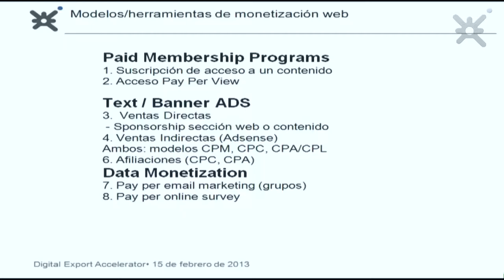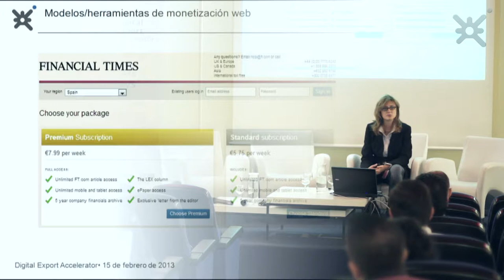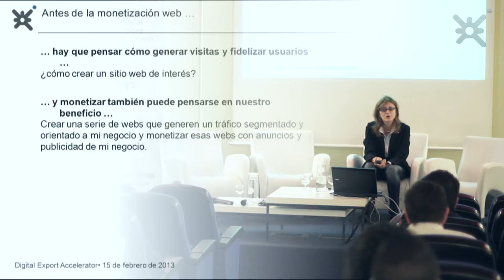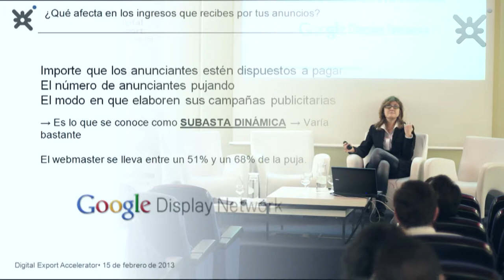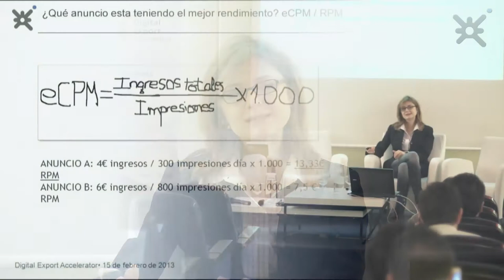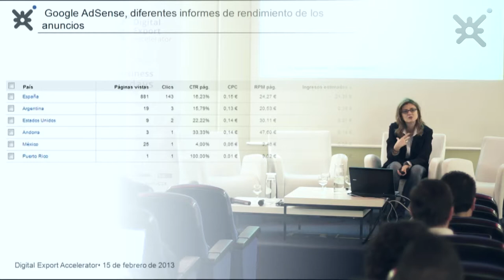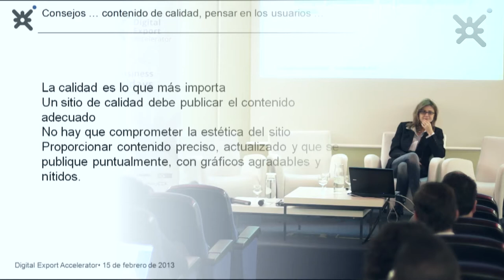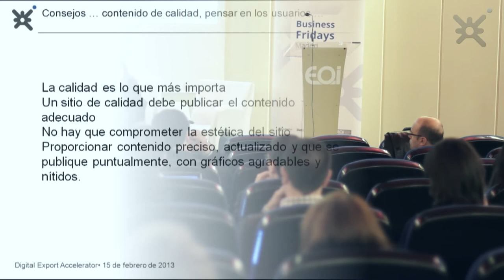Monetización Web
Mari Carmen Fernández, Head of Publishing/Entertainment at PBS Google